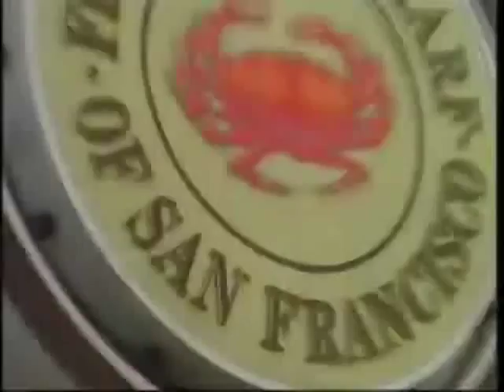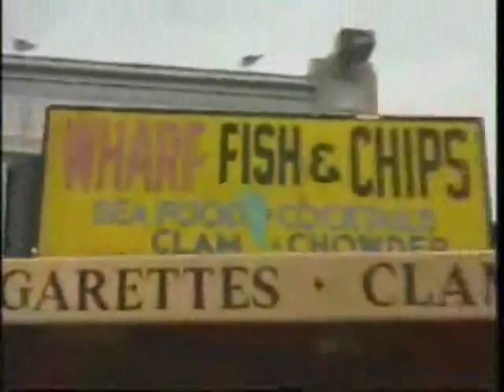X-Play - Aquaman: Battle For Atlantis review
Here is the ever so famous X-Play review of the worst game ever made: Aquaman: Battle For Atlantis